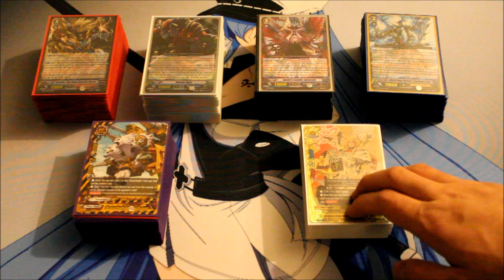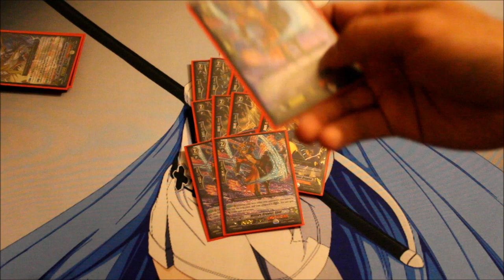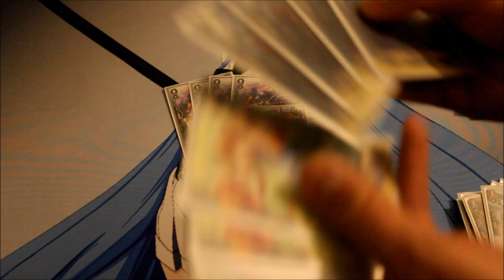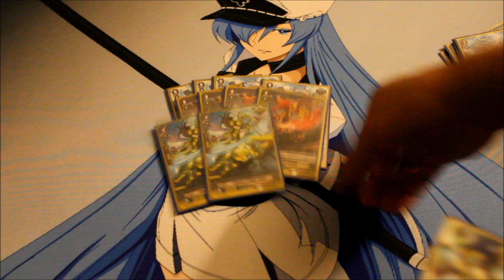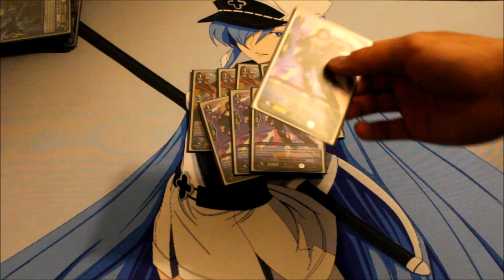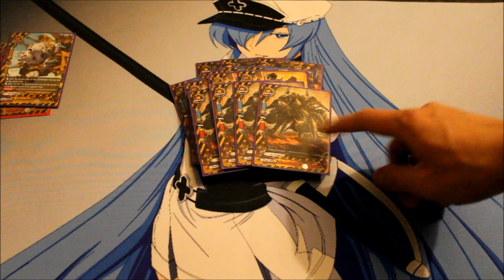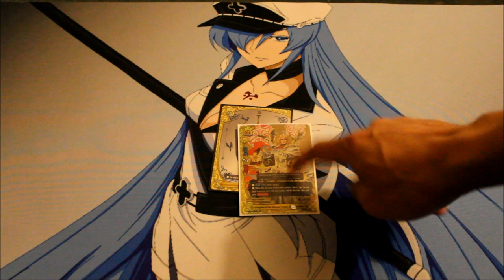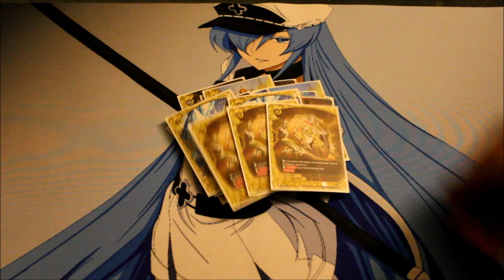Cardfight!! Vanguard + BuddyFight!! Decks For Sale - March 2015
PLEASE READ BELOW FIRST!!!

All decks comes sleeved and with a deck box

Price